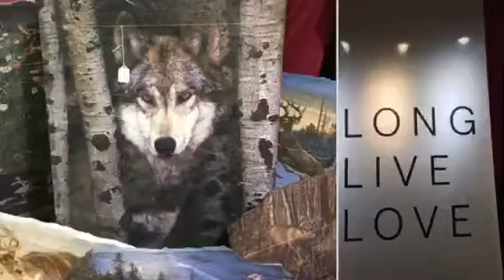Everyone is growing up Christmas shopping with the girls December 10,2018